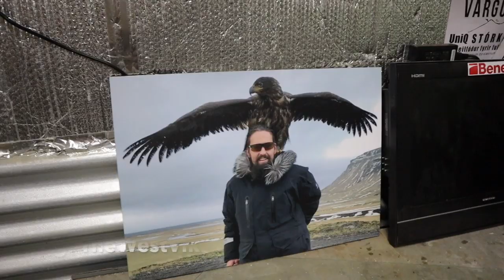Mink hunting in Iceland with the West Viking aka Vargurinn. part 1/4